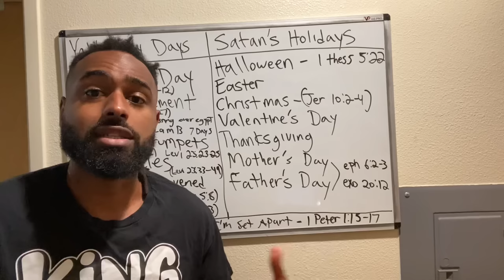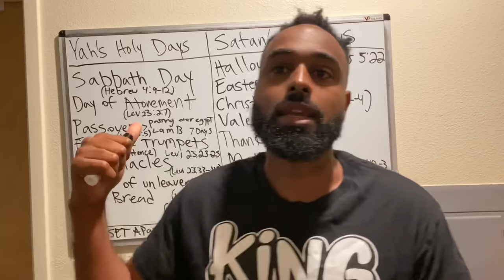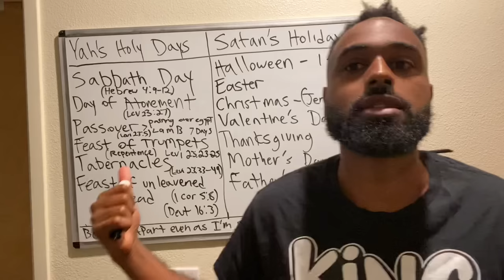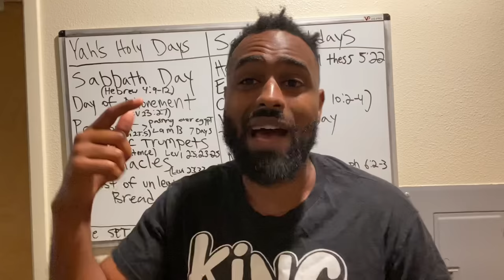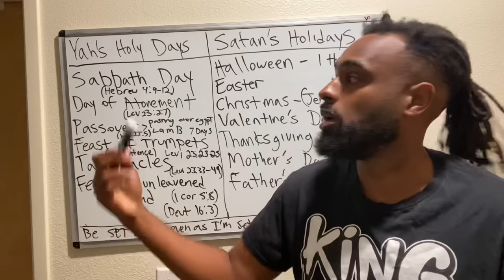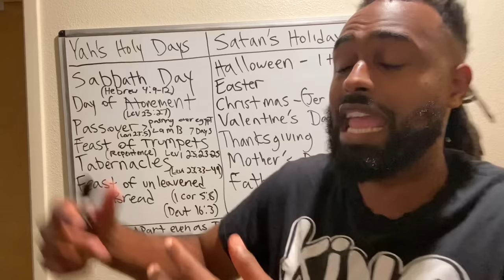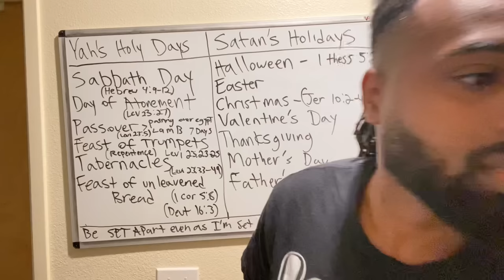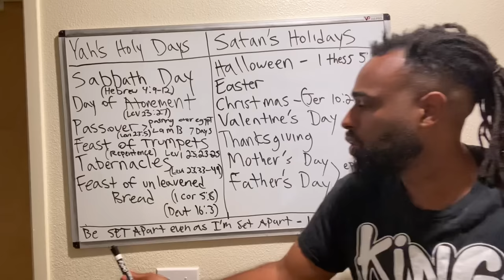God's Holy Days Vs Satan’s Pagan Holidays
God's holy days vs satanic pagan holidays